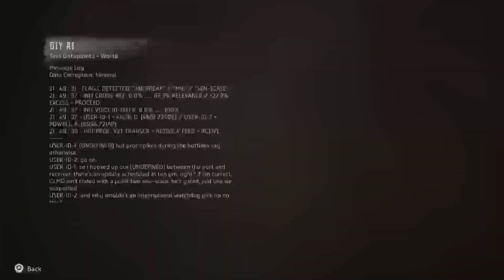ANOTHER ONE FOR THE COMPETITION | Horizon Forbidden West | EP 75 | Walkthrough | PS5 | No Commentary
Horizon Forbidden West No Commentary Walkthrough Gameplay Episode 75 includes Prologue, Full story, Cut Scenes, Cinematics, OST, Challenges, Chapters, Boss Fights and Soundtrack on PS5.

Summary of the Game:
- Explore distant lands, fight bigger and more awe-inspiring machines, and encounter astonishing new tribes as you return to the far-future, post-apocalyptic world of Horizon. The land is dying. Vicious storms and an unstoppable blight ravage the scattered remnants of humanity, while fearsome new machines prowl their borders. Life on Earth is hurtling towards another extinction, and no one knows why.

- In the six months following the defeat of HADES in Horizon Zero Dawn, Aloy has been searching fruitlessly for a working backup of GAIA to restore the planet's rapidly degrading biosphere. After she discovers that her former associate Sylens did not destroy but stole HADES, he contacts Aloy and asks her to continue her search in the region known as the Forbidden West.

Timecodes:
0:00 - The Souvenir (Errand)
3:48 - Story Cinematic
5:05 - Side Content
6:46 - DIY AI (Text Datapoint)
7:05 - Side Content (2)
10:16 - The Raintrace Black Box
11:43 - Side Content (3)
13:14 - Story Cinematic (2)
14:10 - Mine Launchers (Salvage Contract)
16:31 - Story Cinematic (3)
17:55 - Colleague And Key (Contract)
23:00 - Cauldron Chi
32:01 - Outro

Platform: PS4, PS5, Windows
Release: 18 February 2022
Publisher: Sony Interactive Entertainment
Genre: Action Adventure